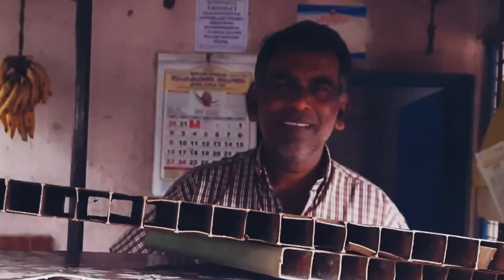HAPPY 🔥DIWALI 🎗️🎊GUYS.. 🌬️അടിച്ചു പൊട്ടിച്ചു 🥳🚀diwali